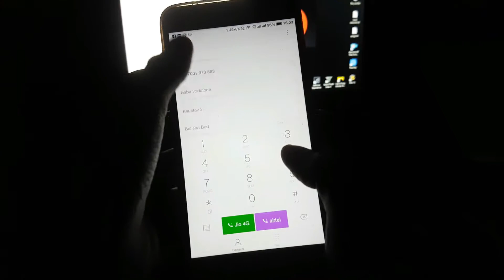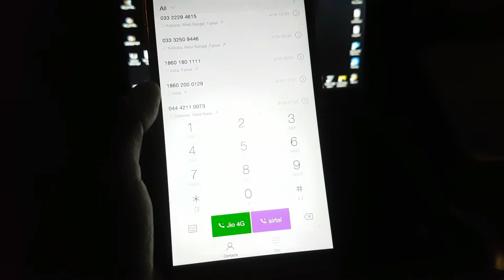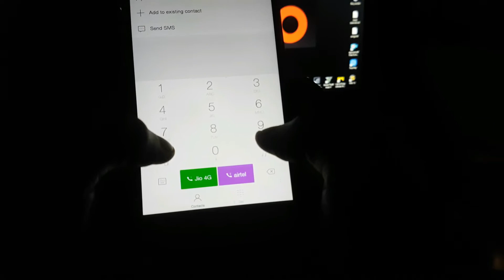Android Secret Hacking Codes(2017)..must watch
*#*#4636#*#*  – Display information about Phone, Battery and Usage Statistics
*#*#7780#*#* – Resetting your phone to factory state-Only deletes application data and applications
*2767*3855# – It’s a complete wiping of your mobile also it reinstalls the phones firmware
*#*#34971539#*#* Shows completes information about the camera
*#*#7594#*#* Changing the power button behavior-Enables direct power off once the code enabled
*#*#273283*255*663282*#*#* For a quick backup to all your media files
*#*#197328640#*#* Enabling test mode for service activity
*#*#232339#*#* OR *#*#526#*#* Wireless Lan Tests
*#*#232338#*#* Displays Wi-Fi Mac-address
*#*#1472365#*#*  – For a quick GPS test
*#*#1575#*#* – A Different type GPS test
*#*#0283#*#* – Packet Loopback test
*#*#0*#*#* – LCD test
*#*#0673#*#* OR *#*#0289#*#*  – Audio test
*#*#0842#*#* – Vibration and Backlight test

MY GEAR FOR THE VIDEO
1 Mobile holder
2 galaxy s7 edge
3 selfie stick
4 casting mobile
LEECO LE 2

ALSO CHECK ON SOUMALYA BHOWMICK CHANNEL HE IS EXPERT ON APP REVIEW but he is new